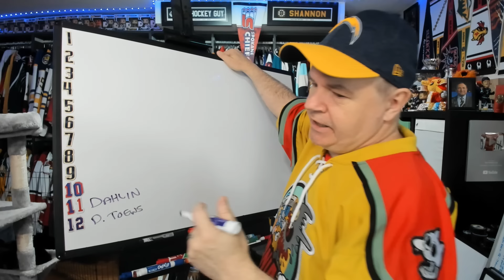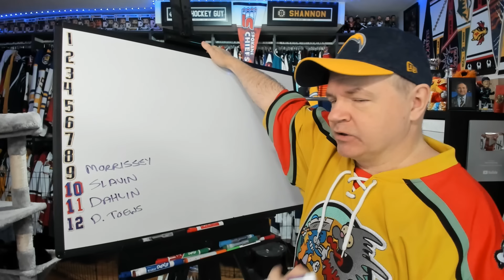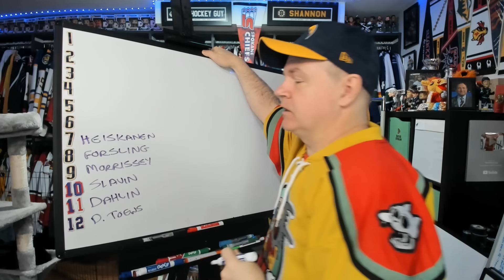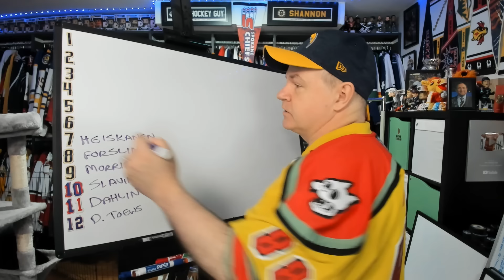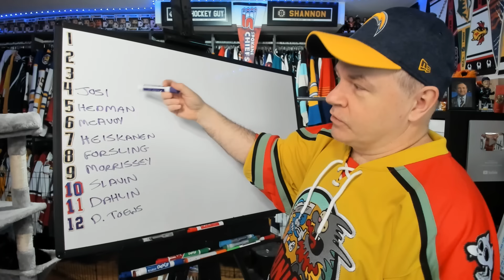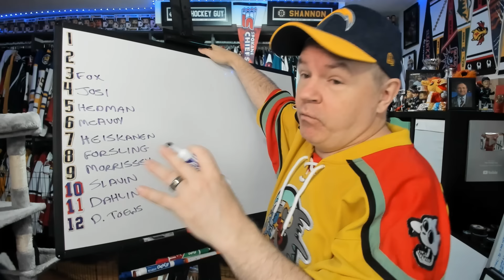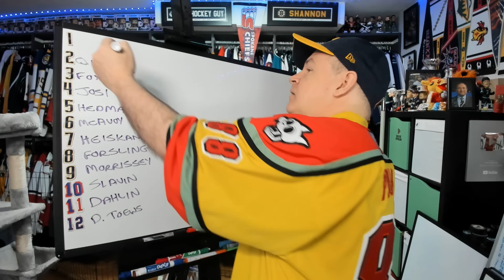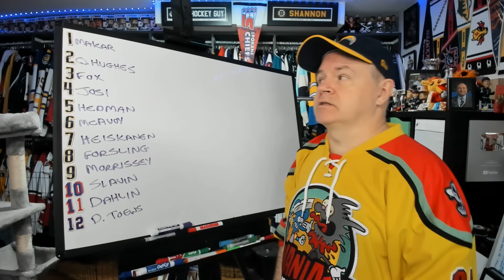THG Ranks His Top 12 NHL Defensemen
It's time to rank d-men which is not easy to do.

Abbotsford, BC
V2S 0C4
CANADA

Shannon Skanes
1125 Fir Avenue
Suite 119